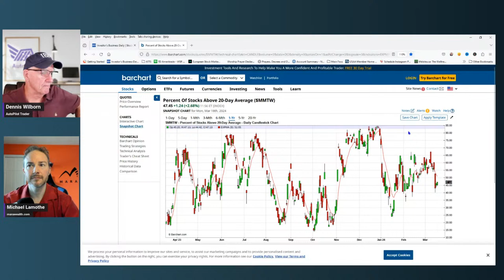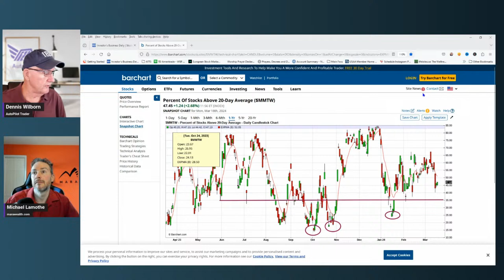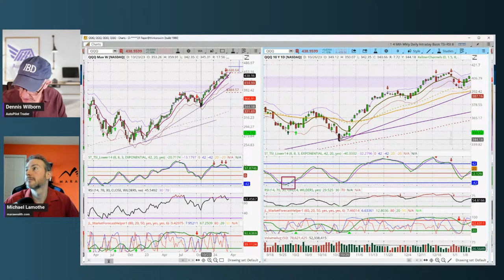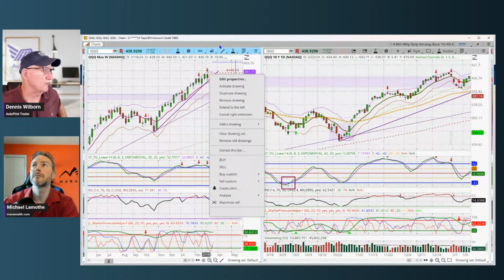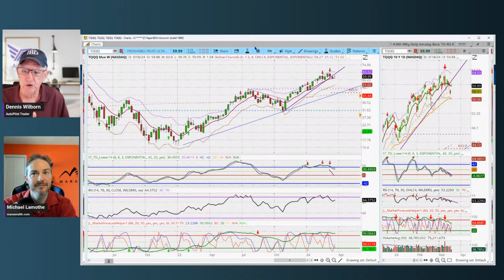TRADING MYTHS DESTROYED - WOW! 🤯 - The Trading Truths Podcast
You can't Time the Market!  Or Can you?  Answers in this Podcast!

Today we crack open some wisdom from Mark Minervini, Mark Douglas and of course Michael Lamothe and Dennis Wilborn!
Ever wondered what separates the winning traders from the rest? 💡 Discover the untold secrets of trading success with the Trading Truths Podcast! 🚀
Every other Monday at 12 p.m. Eastern, beginning March 4, 2024.
Join hosts Michael Lamothe and Dennis Wilborn as they dive deep into the world of trading, debunking myths, and sharing actionable insights that can transform your trading journey. Whether you're a newbie or a seasoned trader, this podcast is your gateway to consistent trading results and financial freedom. 📈💼

🔍 In this episode, we tackle the real challenges traders face, from emotional decision-making to finding the right strategy. Plus, get insider tips on managing risks and making informed decisions that could boost your trading confidence and performance. 🎓
Don't miss out on this engaging and enlightening conversation that could be the game-changer in your trading career. Tune in, take notes, and start trading your way to the top! 🌟

If you love what Mike and Dennis share (and we bet you will!), don't keep it to yourself – tell at least 10 pals to join in. It's time to transform your trading game!

Print copy on Amazon!
Finish 2023 Strong and 2004 Ready - Get our book "Trade Your Way to Freedom"
So whether you're a beginner or a seasoned investor, this video is for you. We'll show you how to make money during a stock market crash or market rally, so you can keep your portfolio safe and grow your money while the markets are up or down!